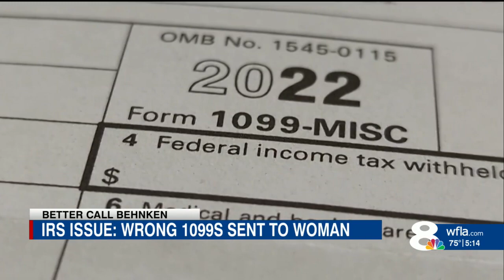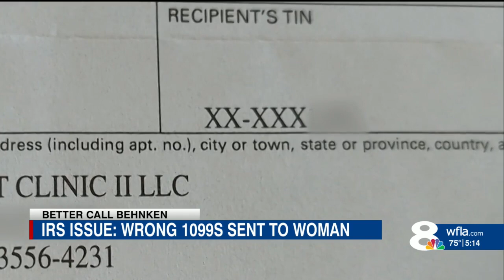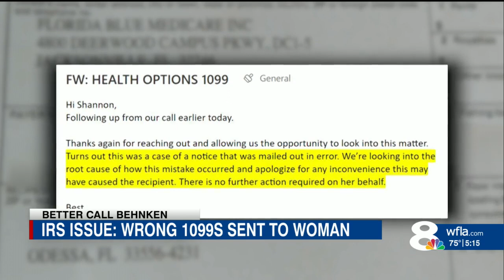Woman receives three 1099s in error, showing more than $1 million in taxable income